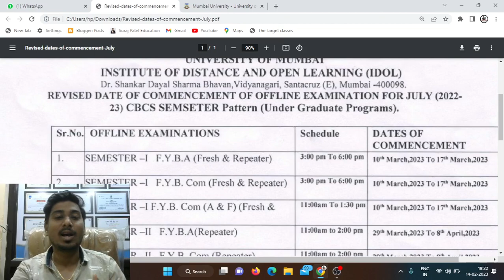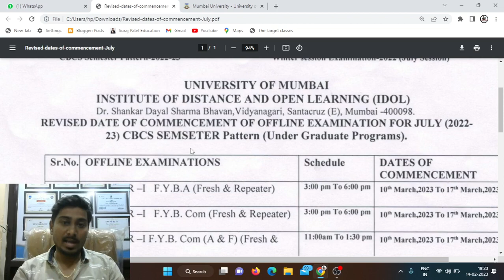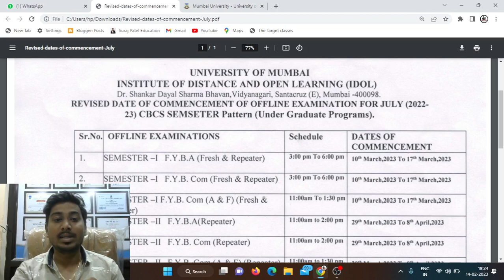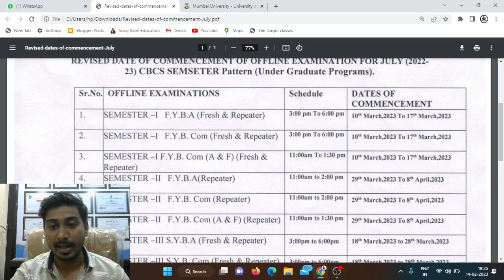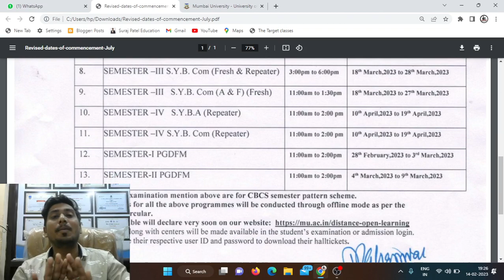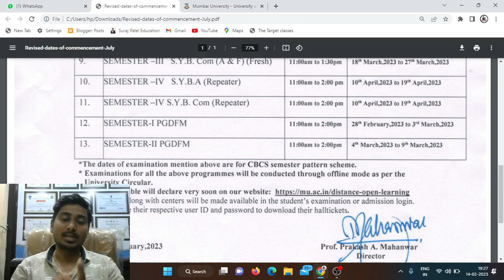Mumbai University idol exam time table 2022-23 | MU idol exam update today | Suraj Patel Education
S.Y.B.COM

T.Y.B.COM
Marketing Research T.Y.B.com MCQ PDF